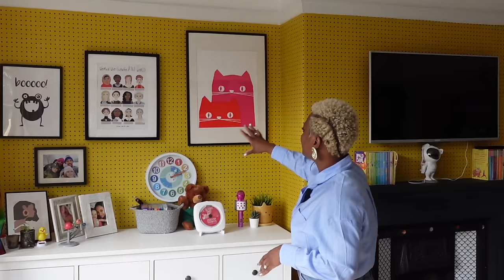MILLION POUND HOUSE TOUR - MANCHESTER, UK | Adiat Oke ♡